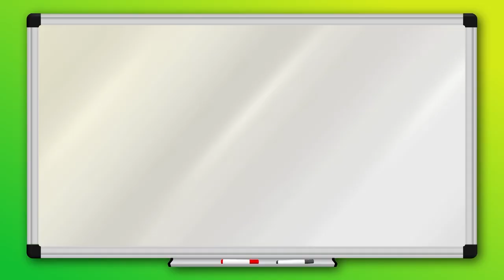ZooMooPedia | Flamingo Song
Join in a Sing-A-Long about Flamingo! Learn more, see more, love more animals with ZooMooPedia!